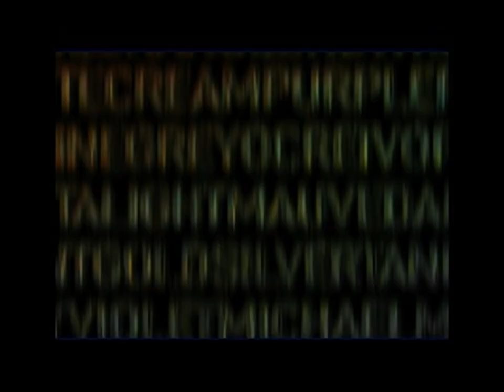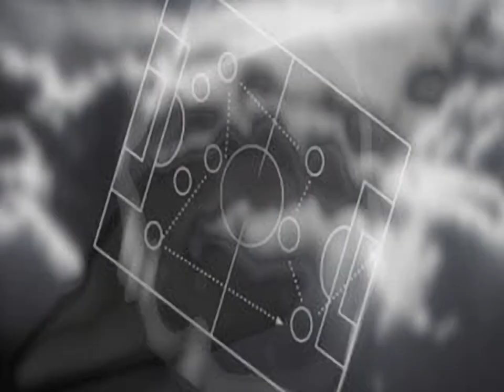Viva Soccer - all videos for the Playstation 1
00:00 -  ARGN78.STR
00:19 -  CHAMPENG.STR
00:29 -  CHAMPFRA.STR
00:38 -  CHAMPGER.STR
00:47 -  CHAMPITA.STR
00:56 -  CHAMPPOR.STR
01:07 -  CHAMPSPA.STR
01:16 -  CHL62NWS.STR
01:37 -  CHSTEAMS.STR
02:56 -  CRIMSON.STR
03:06 -  ELIMENG.STR
03:13 -  ELIMFRA.STR
03:20 -  ELIMGER.STR
03:27 -  ELIMITA.STR
03:34 -  ELIMSPA.STR
03:41 -  ENG66.STR
04:01 -  FAMOUS.STR
04:53 -  FRANCE98.STR
05:13 -  GRMNY74.STR
05:33 -  HISTINTR.STR
05:48 -  HISTRYBG.STR
07:30 -  INTRO.STR
08:13 -  ITALIA90.STR
08:33 -  MAINMENU.STR
10:15 -  MASTERBG.STR
11:58 -  MEXICO70.STR
12:18 -  MEXICO86.STR
12:37 -  QUALENG.STR
12:44 -  QUALFRA.STR
12:50 -  QUALGER.STR
12:56 -  QUALITA.STR
13:02 -  QUALPOR.STR
13:09 -  QUALSPA.STR
13:15 -  SPAN82.STR
13:35 -  SWDN58MV.STR
13:55 -  US94.STR
14:15 -  VIELOGO.STR
14:24 -  VIVALOGO.STR